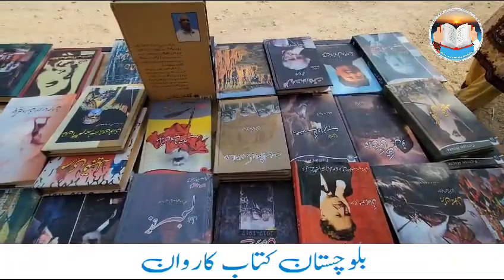بلوچستان کتاب کاروان نوکیں سال بندات ء وتی کتابانی اسٹال جنگ شرو کتگ کمو بیش دو دمگاں کتاب اسٹال